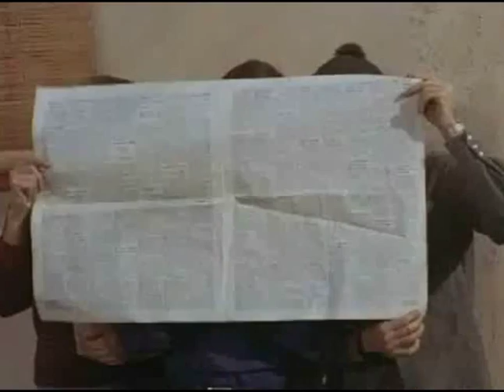Hooked on a Can-Can and The Monkees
After seeing the other "Hooked on a Can-Can" tributes on YouTube, I was compelled to try doing one of my own...this is the result. Enjoy! :)

(Edit: I uploaded this before the other Can Can/Monkees video was put up, without knowing that "El Kaye" had already made one many years before. She uploaded hers at my request, when I found out about her version. :) )